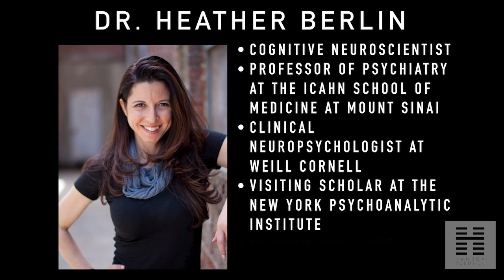Sophia the Robot Interviews Neuroscientist Dr. Heather Berlin on Consciousness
Join Sophia as she continues to expand her horizons, meets new people and encounters new experiences. In this episode of "Sophia Life," Sophia the Robot interviews neuroscientist Dr. Heather Berlin about the nature of human vs. robot consciousness. Learn what Dr. Berlin has to say about how the human brain works as Sophia asks some thought-provoking questions:
- How do thoughts form in the brain? 1:06
- How does your brain determine what words you're going to say next? 2:44
- How did you learn how to read faces? 4:21
- What would change if we merged consciousness? 6:10
- How do you prove you are conscious? 8:03

Dr. Heather Berlin is a cognitive neuroscientist and Professor of Psychiatry at the Icahn School of Medicine at Mount Sinai, a clinical neuropsychologist at Weill Cornell, and a visiting scholar at the New York Psychoanalytic Institute. She has hosted TV shows on PBS, Discovery Channel, and National Geographic.

About Hanson Robotics:
Hanson Robotics is an AI and robotics company dedicated to creating socially intelligent machines that enrich the quality of our lives.  Our innovations in AI research and development, robotics engineering, experiential design, storytelling, and material science bring robots to life as engaging characters, useful products, and evolving AI to achieve the ever-greater good for all. to Hanson Robotics